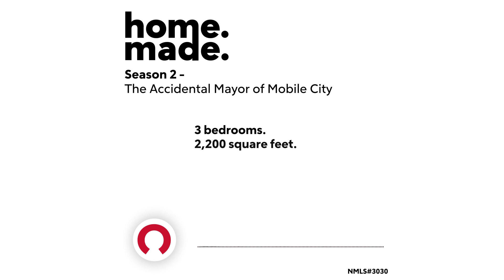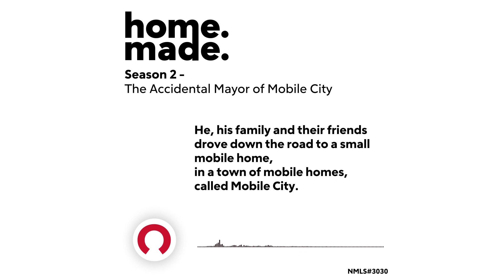The Accidental Mayor of Mobile City | Home. Made. Podcast S2 E2 | Celebrity Chef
As a “Home. Made.” listener, you’re eligible for an exclusive $2,000 credit toward buying a home.

Imagine having your dream job. Kenny Philips didn’t have to imagine. Stephanie Foo talks to Kenny about his time as a personal chef to baseball legend Alex Rodriguez. His prestigious job afforded him homes in Manhattan, Dallas and Miami. He regularly rubbed shoulders with all kinds of celebrities. But in an instant – by no fault of his own – it was all gone.

He traded his life of luxury for a humbler abode: a trailer park. But Kenny was accustomed to serving. When he found ways to serve his new community, he did themjust that. One thing led to another, and Kenny found himself the Mayor mayor of Mobile City.

*Client will receive a lender credit of $2,000. This offer is only available to clients who call the dedicated phone number or go through the dedicated apply, and close their loan through the dedicated program on or after June 12, 2023. Conditions and restrictions apply. This is not a commitment to lend. Equal Housing Lender. Licensed in all 50 states. NMLSConsumerAccess.org #3030.